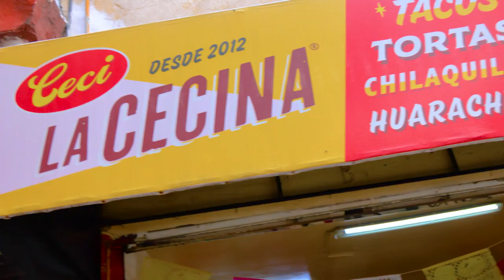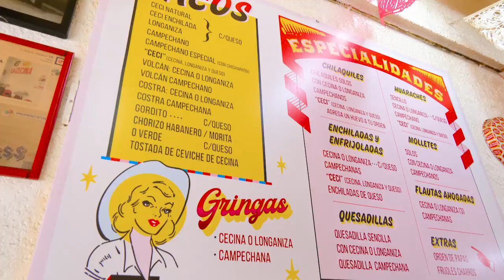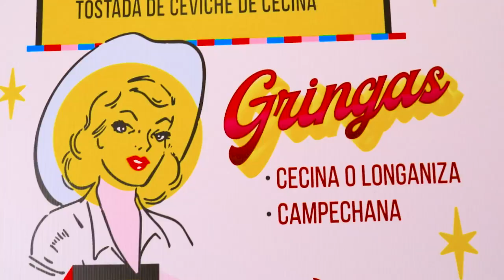CECINA deliciosa | Tacos, tortas, molletes, quesadillas, enchiladas y más en "Ceci, la cecina"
Si te encanta la cecina, debes visitar "Ceci, la cecina", un lugar que trae esta jugosa carne directo de Yecapixtla, Morelos.
En este lugar podrás disfrutar de tacos, tortas, molletes, quesadillas, todos acompañados de esta rica cecina.
Te recomendamos probar el "Ceci", que lleva cecina, longaniza y queso Oaxaca.

¡¿Qué esperas para probarlo?!

Dirección: Anaxágoras 635, Narvarte Poniente, Benito Juárez, 03020 Ciudad de México, CDMX.